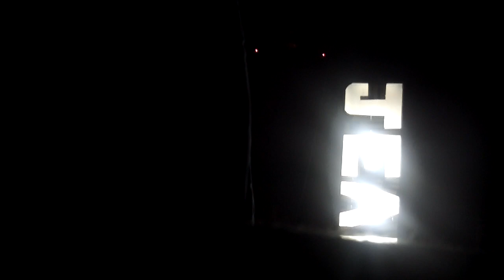Norma Jean encore featuring Josh Scogin Tampa 9.20.2015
Norma Jean came out for their encore with Josh Scogin at The Orpheum in Tampa, FL 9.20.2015